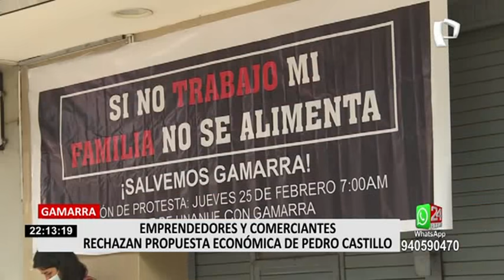Emprendedores y comerciantes de Gamarra rechazan propuestas económicas de Pedro Castillo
Varios empresarios del emporio comercial de Gamarra, en el distrito de La Victoria, no dejaron de mostrar su preocupación y rechazo ante las propuestas de Pedro Castillo en un eventual gobierno.

“Este candidato Pedro Castillo tiene unas propuestas que son realmente increíbles. Hable de estatizar todos los conglomerados, habla de quitarnos todas las propiedades. Este señor debe saber que todos acá somos provincianos y hemos venido criando gallinas, cuyes, caballos, de todo y somos emprendedores, hemos emprendido nuestros negocios sin ningún apoyo de ningún gobierno ni local ni central”, señaló Diógenes Alva.

Miedos

Por su parte, otra empresaria no descartó en irse del país ante las posibles medidas que podrían afectarla.

“Hay temor porque dicen de que de repente va a entrar el gobierno de los comunistas y eso asusta más, todos estamos con esa incertidumbre. Si hay comunismo los empresarios vamos a tener que irnos, vamos a tener que cerrar”, dijo.